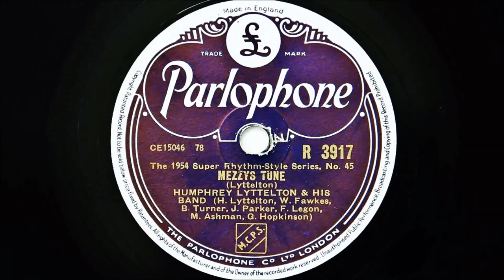Humphrey Lyttelton and His Band – Mezzys Tune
Recorded in London in 1954
Personnel:
Humphrey Lyttelton-trumpet / Wally Fawkes and Bruce Turner-clarinet / Johnny Parker-piano / Freddy Legon-banjo / Mickey Ashman-string bass / George Hopkinson-drums.